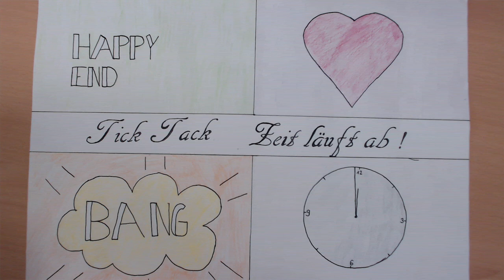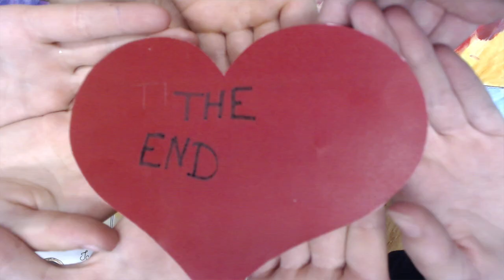Ticktack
Eine 6. Klasse mit dem Schwerpunkt Kunst des Kippenberg Gymnasiums hat Trickfilme zu eigenen Geschichten erstellt.